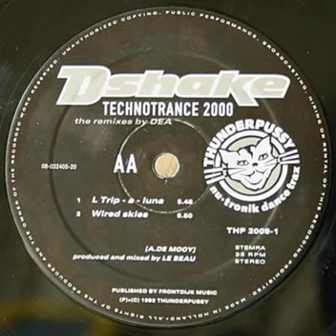D-Shake - Wired Skies (1993)